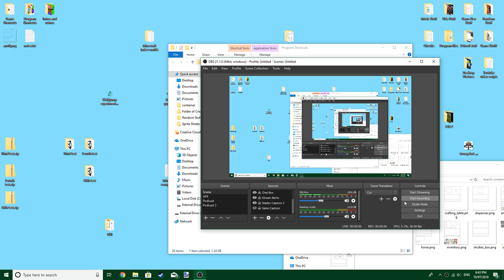My 2nd ever charged creeper find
This is my second ever charged creeper I've ever seen. Just a small upload to the second channel, no editing. Hope you enjoy I guess?